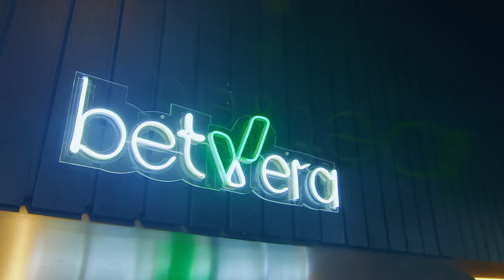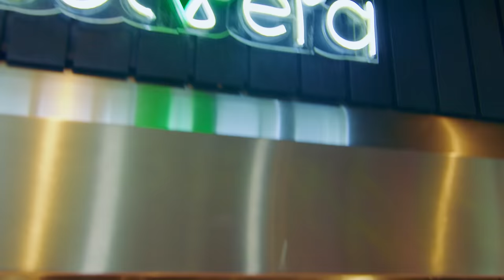CHURRASCO DO MILHÃO DE VERÃO - AZUL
Vídeo Oficial de "AZUL" do Thiago Brava + Alexandre Bastos